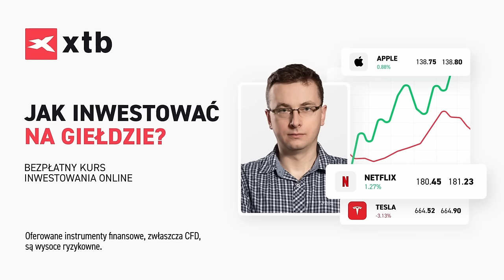Tomasz Wróblewski: Dlaczego Europa jest mniej innowacyjna od USA?Jak Polska może wykorzystać szansę?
📘 Zamów książkę w przedsprzedaży:
[Autopromocja]

Dlaczego Europa nie ma swojego Amazona?Jak nie zostawać w tyle? Jak Polska może wykorzystać swoją szansę? Jak Polska może wykorzystać swoją szansę? Czym się różni protekcjonizm europejski od amerykańskiego? Jak wyglądają wspólnoty handlowe w Azji? Jak nie zostawać w tyle? O tym opowiada Tomasz Wróblewski, prezes Warsaw Enterprise Institute.

0:38 O nowej książce
7:48 Dlaczego Europa jest mniej innowacyjna od USA?
14:22 Protekcjonizm europejski vs amerykański
17:48 Starzejące się społeczeństwo
20:42 Dlaczego Europa nie ma swojego Amazona?
24:20 Dzięki regulacjom jest bezpieczniej?
29:06 Wspólnoty handlowe w Ameryce i Azji
34:48 Jak nie zostawać w tyle?
44:50 Rewolucja technologiczna
49:28 Jak Polska może wykorzystać swoją szansę?

📣 Wsparcie bezpośrednie:  Igor Janke
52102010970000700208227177